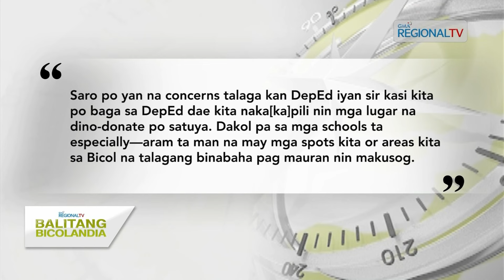Balitang Bicolandia: Brigada eskwela, nagsikad na ngonian na aldaw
Brigada eskwela, nagsikad na ngonian na aldaw; Nagkapirang eskwelahan, handal sa huma nin pag-baha ngonian na tig-uran